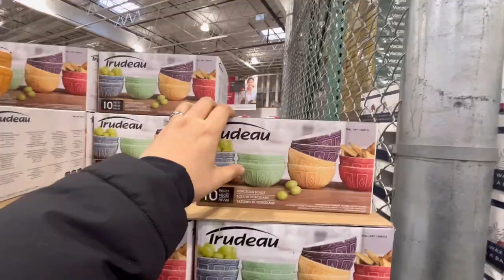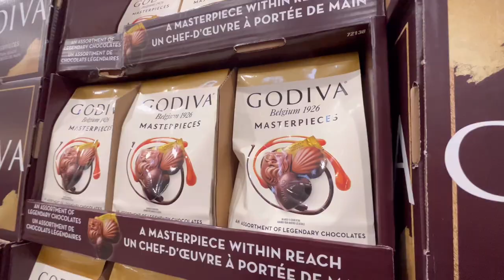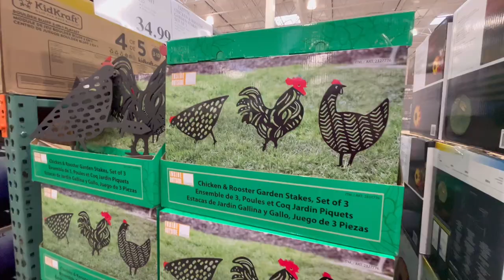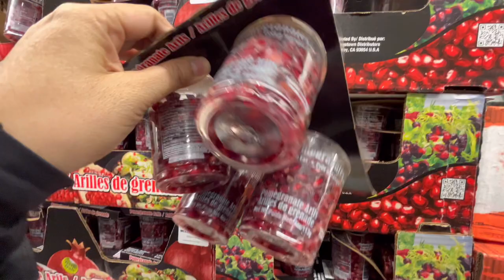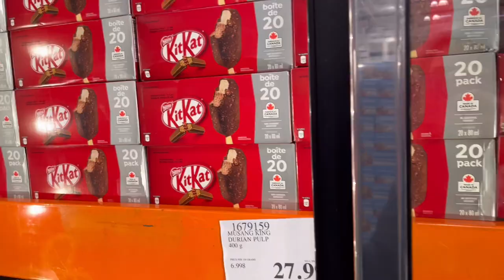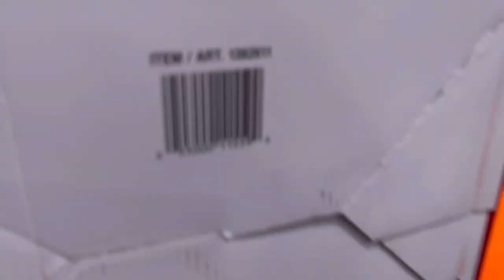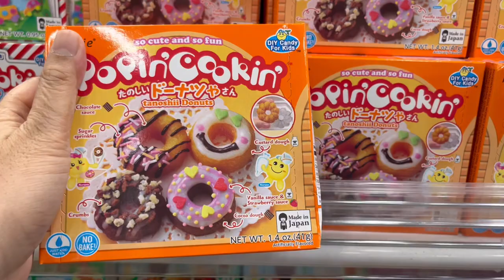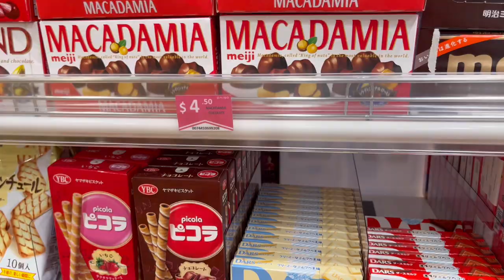No talking Grocery Shopping | Interesting Finds at Costco and Daiso | ASMR Grocery Shopping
I would like to share snippets of life here in Metro Vancouver but mostly revolves around grocery shopping and walking around the popular places in the city.

I hope you enjoy it as much as I do in creating it.

Eiline 💕